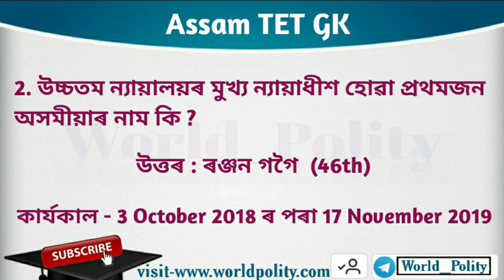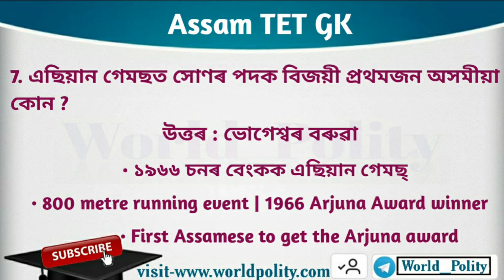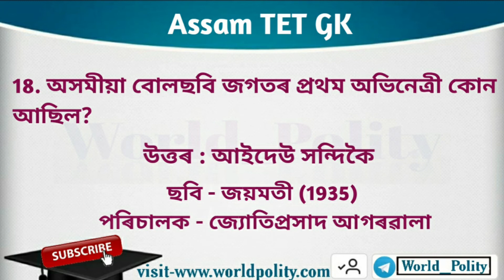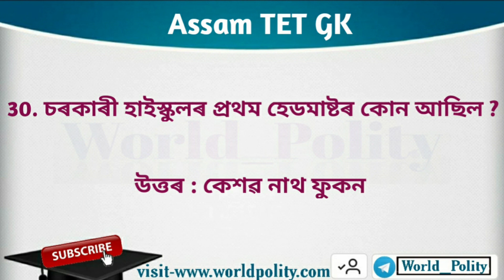First in Assam First Assamese GK Quiz | Assam History GK in Assamese | Assam TET GK 2021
First in Assam First Assamese - History of Assam Questions Answers Part 1,
First in Assam First Assamese quiz in Assamese,
Assam History GK in Assamese,
Modern History of Assam,
Assam TET GK

অসম বুৰঞ্জী কুইজ,
৩০ টা অসমৰ প্ৰথম - প্ৰথম অসমীয়া কুইজ

Very important for Assam TET, PNRD, JAA, Irrigation, DHS, SI & other state level exams

In this video we have provided 30 First in Assam First Assamese GK Quiz for your upcoming Assam TET Exam. Hope this Assam TET GK Quiz will be a padestrian to crack your exam.

First in Assam First Assamese GK Questions & Answers for TET Exam,
Assam History GK Questions & Answers for competitive exams,
First in Assam First Assamese quiz,
Assam history gk for APSC,
GK on Assam Literature & Culture

👉Assam History MCQ | Assam History GK Questions and Answers -

Thank You_
Team World_Polity